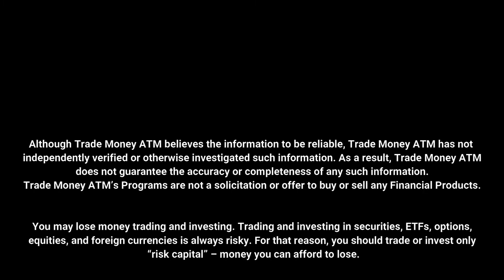Market manipulation & media consolidation.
Thanks for sharing and supporting:

On this episode of the ATM podcast we talk about possible issues with market manipulation & mass media consolidation.

Stocks

1. Trade Money ATM publishes newsletters, trading, training and educational products related to various markets (collectively and hereinafter referred to as the “Programs”) that are offered for a fee to the general public (fee paying persons hereinafter referred to as “Subscribers”).

2. Trade Money ATM is a research publishing firm utilizing the publisher’s exception to the definition of an “investment adviser” in the Investment Advisers Act of 1940. None of the Programs or any other form of communication delivered or created by Trade Money ATM provides individual, customized investment advice. The Programs are intended to supplement your own research and analysis. The information published is based on the opinions, statistical and financial data and independent research of Trade Money ATM. Trade Money ATM’s Programs do not reflect the views or opinions of any employee, officer or representative of Trade Money ATM.

3. Trade Money ATM publishes information regarding stocks, options, ETFs, and currencies (“Financial Products”). However, the information in our Programs is not customized or personalized to any particular risk profile or tolerance. Nor is the information published by Trade Money ATM a customized or personalized recommendation to buy, sell, hold, or invest in particular Financial Products. Subscribers will need to depend on their own trading and investing skills in order to handle problematic situations that may arise, including consultation with their own brokers and financial advisors as they deem appropriate.

4. Trade Money ATM, its employees, officers and representatives are not responsible for any errors or omissions in any of Trade Money ATM’s newsletters or Programs. Any commentary, analysis, and opinions represent the views of Trade Money ATM, and are subject to change at any time without prior notice. The information provided in the Programs contains material which is obtained from sources which Trade Money ATM believes to be reliable. Although Trade Money ATM believes the information to be reliable, Trade Money ATM has not independently verified or otherwise investigated such information. As a result, Trade Money ATM does not guarantee the accuracy or completeness of any such information. Trade Money ATM’s Programs are not a solicitation or offer to buy or sell any Financial Products.

1. You may lose money trading and investing. Trading and investing in securities, ETFs, options, equities, and foreign currencies is always risky. For that reason, you should trade or invest only “risk capital” – money you can afford to lose.